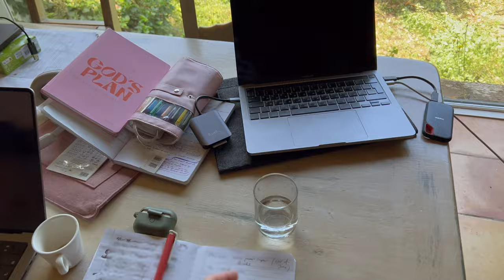Last days in Paris before the Olympics // working remotely in the French village *VLOG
hey there ✌🏻
Wanted to share some shots of Paris before the Olympics 2024 and why I decided to escape the city hustle and bustle in the French countryside.

november 2022: 10K
june 2020: 1K
april 2020: 666
january 2020: 404
october 2019: 42